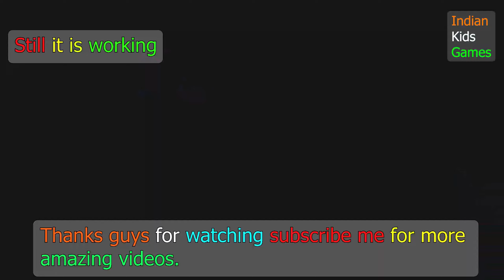Gaint & Small Cars vs CANNON - Small Cars & Big Car vs Gaint Cannon - Cars vs Cannon - BeamNG.Drive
Hi guys! Your support is the motivation for me to make the next level videos

Here is a new video for you. Video content describing Cars stunts To Another Universe. The car driver can choose his aim and hit the Car by stunts.
And there is some another gameplay video of car stunt you will enjoy seeing them. I will show you how car stunts are done and how much maximum damage can be done after doing stunts that we will see.

Caution :- This is not a real life. it is only a virtual game so don't take it is a real life situation. this game informs us that we are at greater risk if we drive a car recklessly and it warns us to drive properly.

 My advice : Drive well , stay healthy, stay cool अच्छी ड्राइव करें, स्वस्थ रहें , मस्त रहें।

PC Specs & Accessories:

CPU: Intel® Core™ i9-13900K 5.80 GHz
Motherboard: ROG MAXIMUS Z790 HERO
Graphics Card: ROG Strix GeForce RTX™ 4090 OC Edition 24GB GDDR6X
Memory: 128 GB Trident Z Royal DDR5-6000MHz CL16
Watercooler: ROG RYUJIN III 360 ARGB
SSD Drive (OS): Samsung 990 Pro 2TB
Other SSD Drives: 4 x Samsung 990 Pro 2TB
Case: ROG Hyperion GR701
Power Supply: ROG-THOR-1200P2-GAMING
Steering Wheel: Logitech G Pro Racing Wheel
Monitor: ROG Strix XG32VC